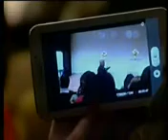Fórum Sesc de Educação é pauta na TVE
O Fórum Sesc de Educação recebeu, no dia 24 de julho de 2014, o professor e mestre português José Pacheco para debater o tema “Educação Integral: Desafios Contemporâneos”. Mais de 250 pessoas, a maioria da área da educação, estiveram presentes no evento, que aconteceu no Teatro do Sesc, em Porto Alegre.